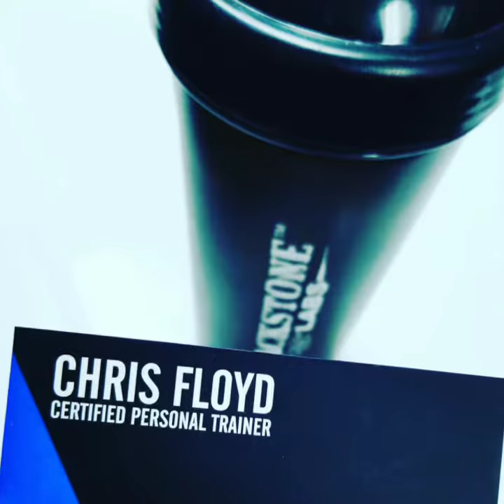The #1 gym in Arkansas!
Business as usual here at Rhinofitness and Chris Floyd Personal Training.